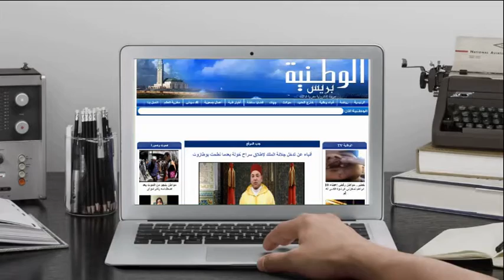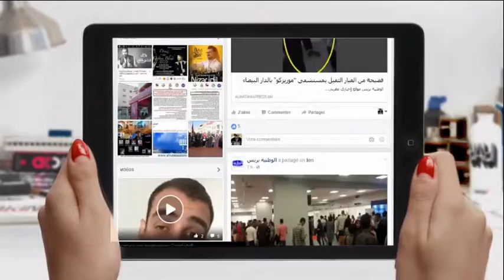الوطنية بريس - جمعية تطوين للتنمية والسياحة الجبلية تدخل الفرحة إلى جماعة أم الربيع